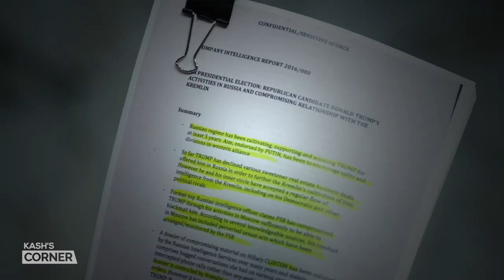Durham Blasts FBI Corruption Despite Danchenko Acquittal | Kash's Corner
On this episode of Kash’s Corner, we discuss Igor Danchenko’s acquittal of four counts of lying to the FBI and the strategy the defense used to win over the jury. Kash Patel reflects on the trial’s key takeaways and whether Americans should have any faith in the FBI moving forward.

“Now, thanks to John Durham, we know definitively that James Comey, Andy McCabe, Peter Strzok, and all the others at the FBI - Thibault, Auten, Sama - lied to a federal court, lied to the American public and intentionally - intentionally - did not do their jobs because they knew the answers to the questions about the Steele dossier, its source network, and its veracity would fail and would destroy their investigation,” says Kash Patel.

Are we living in a ‘post-truth’ America?

“These political witch hunts and prosecutions are very real, whether it's January 6 or otherwise,” says Kash.

We also discuss next steps for John Durham, whether any corrupt FBI agents will be prosecuted, and what viewers can expect on the next season of Kash’s Corner.